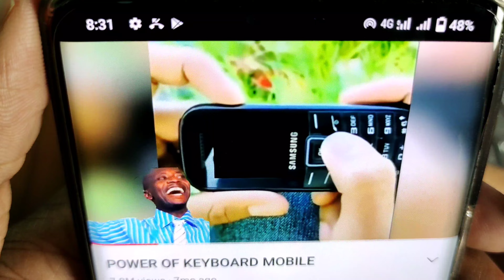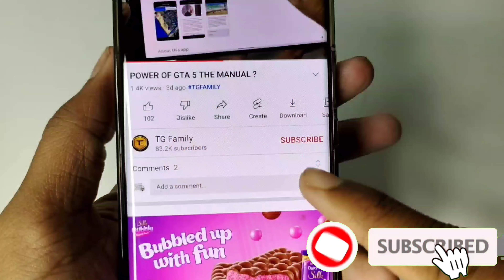Power Of keyword Mobile GTA 5 Mobile | Techno Gamerz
If You Enjoy Our Video. Thank You So Much For Supporting Us.

Your Question 👇👇👇👇
Power Of keyword Mobile GTA 5 Mobile | Techno Gamerz @TechnoGamerzOfficial